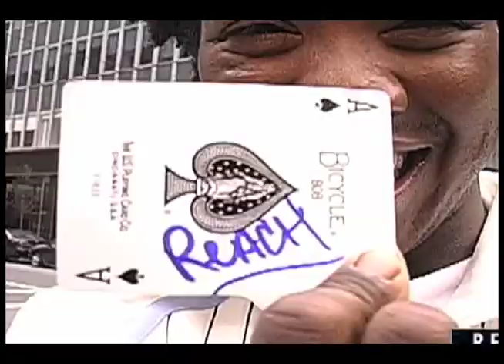Magic with Celebrities - Maroon 5, Jason Mraz Backstage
Official - Watch celebrity reactions to Jonathan's Magic. Video features chart-topping musicians and actors including Maroon 5, Evanescence, Goo Goo Dolls, Dan Aykroyd, Teddy Geiger, Simple Plan, Kevin Bacon, Paramore, Teddy Geiger, Antigone Rising, O.A.R. and more!